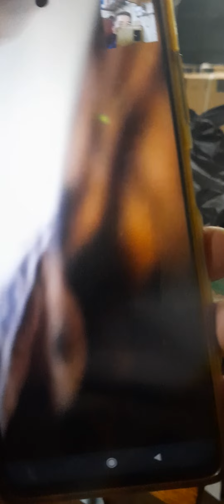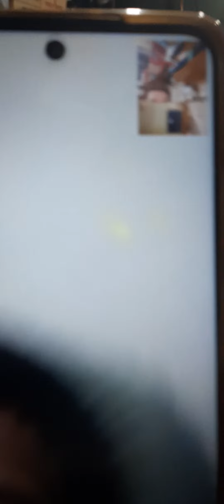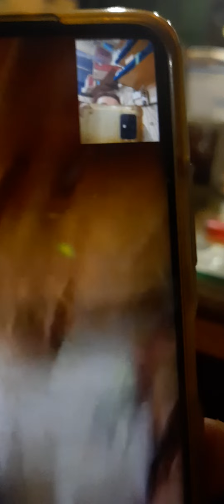ku punya cici gemuk